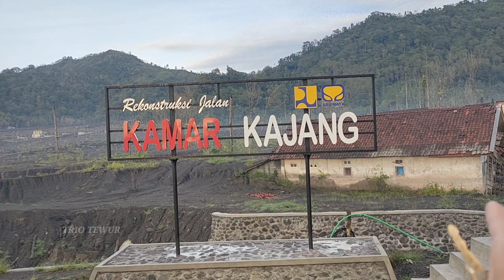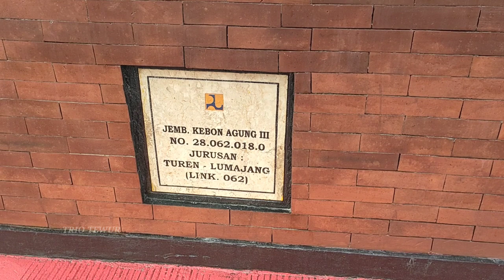Banjir Lahar Semeru Mengubur Dusun Kamar Kajang, Akhirnya sekarang seperti ini kondisinya!?